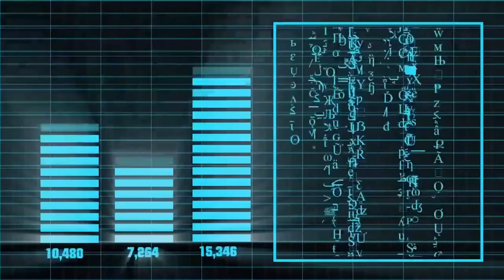I Experienced a Press Conference!! - The Bottom Line Podcast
Thank you for checking out The Bottom Line Podcast! In this video, we travel back to TD Bank Ball Park, home of the Somerset Patriots, where I got to experience a press conference!!!